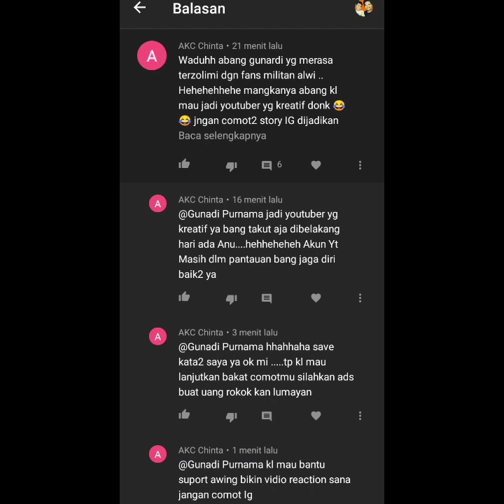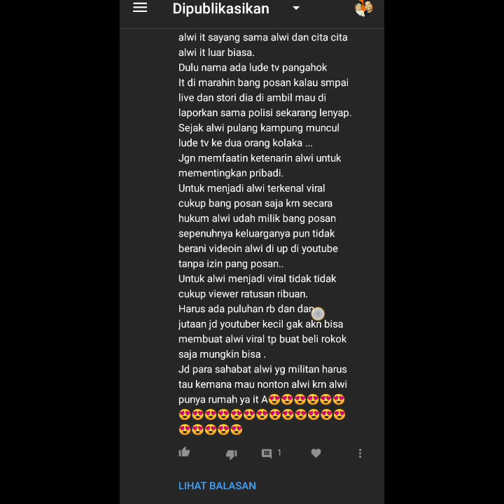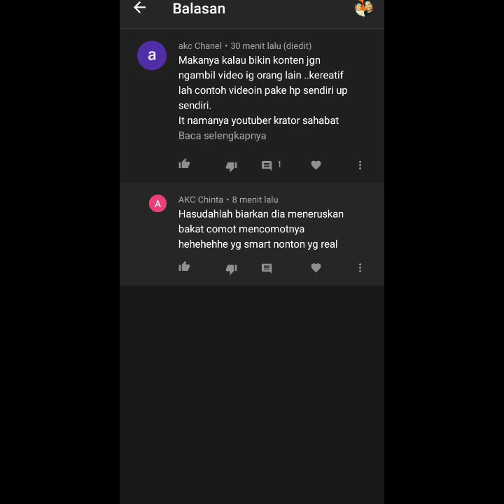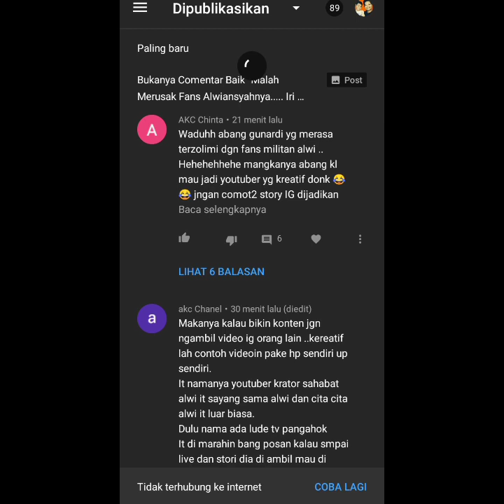Semoga Mereka Diberikan Selalu Kesehatan dan Rejeki...Amin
Amin